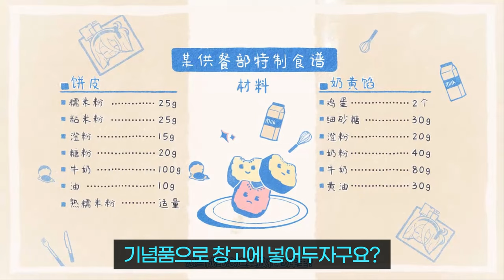[블루아카이브] 중섭 아리스의 요리교실 / Blue Archive CN Thanksgiving Day PV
즐추!

CN 1st Anniversary PV 중섭 애니PV